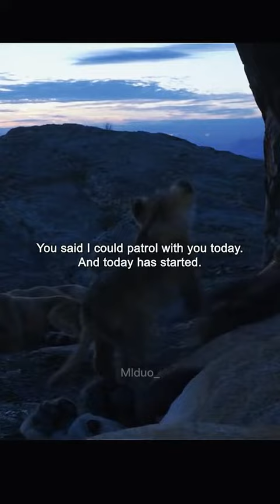THE LION KING (Part2)